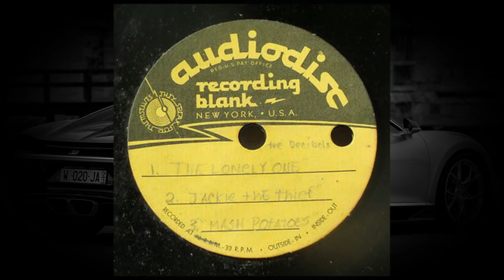Bob Seger's Lifestyle ★ 2021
Lifestyle 2021 ★ Bob Seger's Net Worth 2021